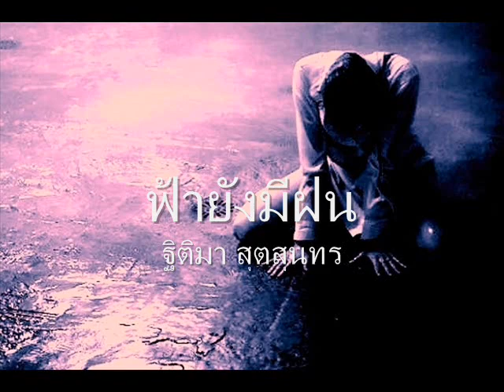ฟ้ายังมีฝน ขับร้องโดย ฐิติมา สุตสุนทร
ฟ้ายามจะมีฝนพรำ อาจจะช้ำจึงได้พรำฝนมา